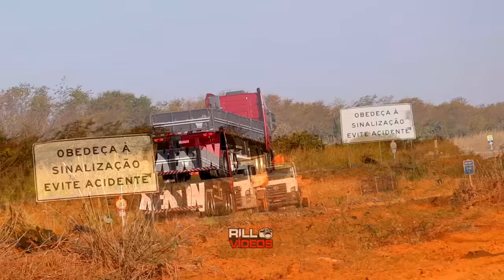AS MELHORES MÚSICAS DOS CAMINHONEIROS | DJ WAGNER - AS ANTIGAS 4 (Só Raridade)|Download Na Descrição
DJ Wagner só as antigas - Manipulado Dance + Nobesi Hits Parede + Alta rotação 153 e mais ! - Playlist com as músicas mais tops do DJ Wagner - o próprio original! | Playlist com as melhores músicas dos caminhoneiros !!!